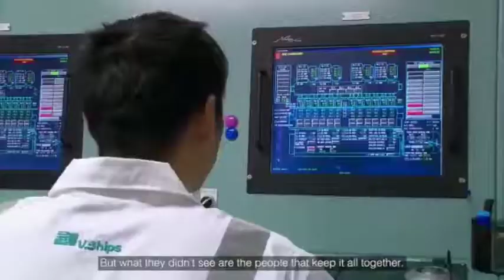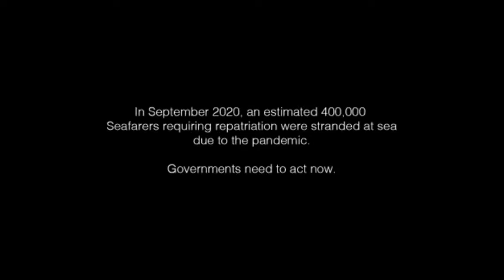cruise ship story and there safety| cruisers safety| cruisers life matters